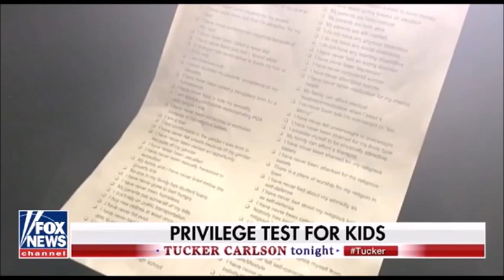Nell Daly on a School's Privilege Test